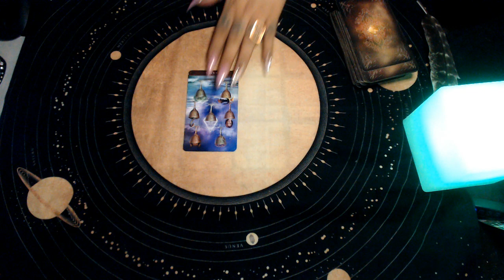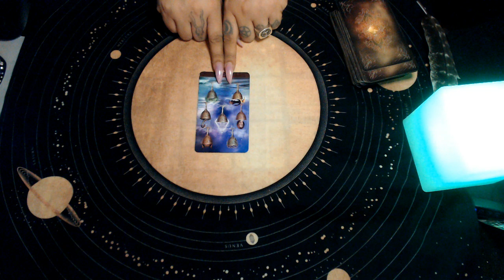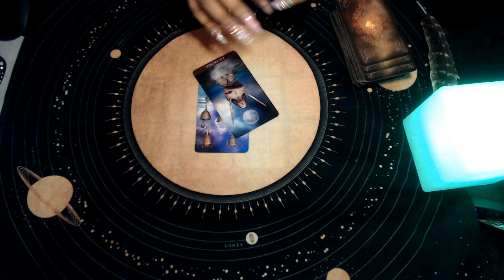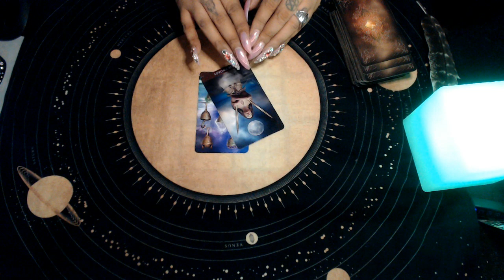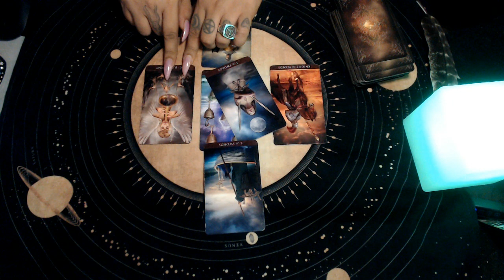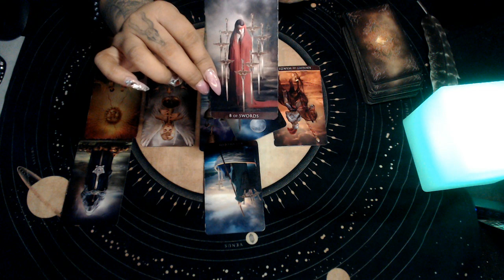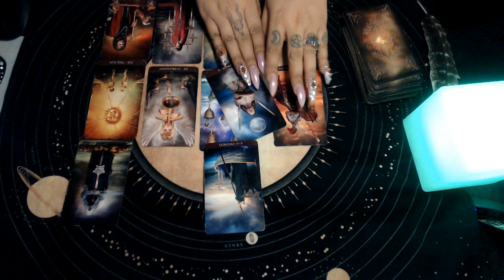CAPRICORN APRIL 2020 "NO MORE WASTING TIME"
3 Card Reading
30 Min Reading
1 Hr Reading